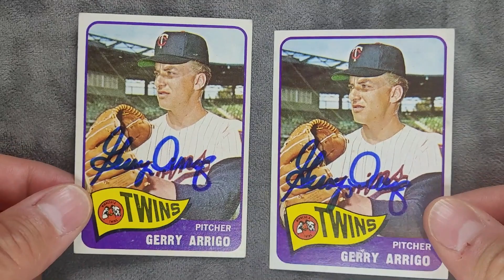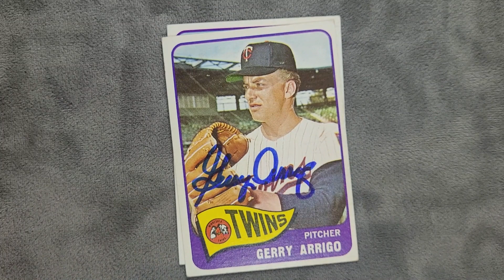Arrigo!!! TTM Success!!!